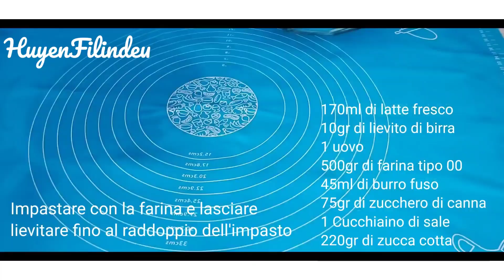Panini alla zucca ripieni di marmellata di castagne.❤Ricetta facile!cuisine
500gr di farina
220gr di zucca cotta
75gr di zucchero di canna
1 uovo per l'impasto
2 tuorli per spennellare
170ml di latte fresco
10gr di lievito di birra
45ml di burro fuso
1 cucchiaino di sale

Se siete interessati, cercatemi sul mio canale youtube e non dimenticate di cliccare mi piace, condividere o iscrivervi. I commenti vostri per rendere il canale sempre migliore sono apprezzati. Grazie!